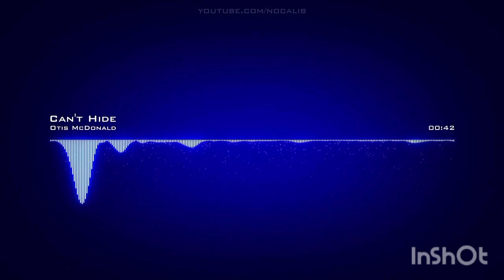Otis McDonald | Can't Hide | @soulheart759 | No copyright music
music, mp3, music visualization, Download MP3, No Copyright Audio Library, Otis McDonald, R&B & Soul, Funky, NCALIB, No Copyright Music, Can't Hide